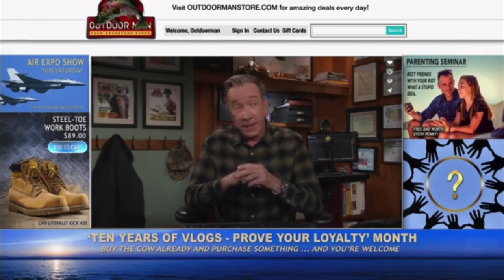Mike Baxter vlog about the relationship between parents and their children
Last Man Standing S9 E16